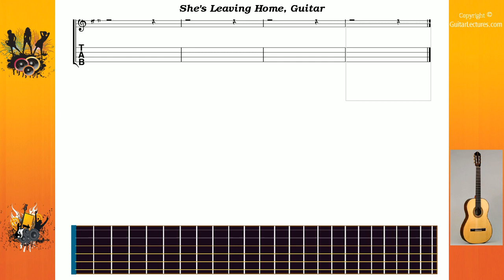She's Leaving Home - Beatles The - Guitar